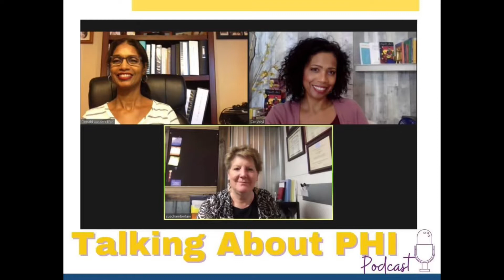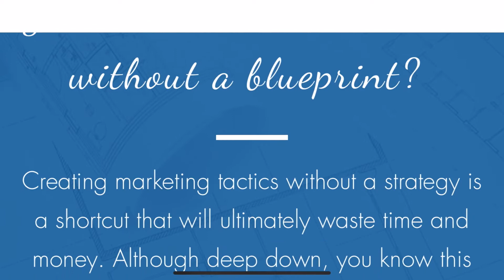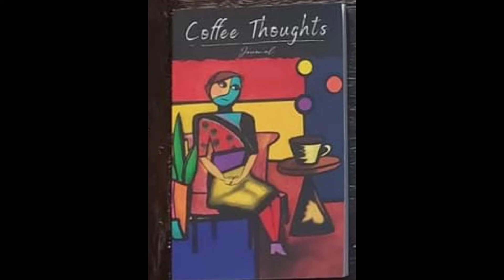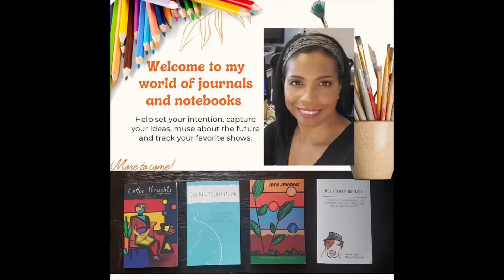Goriaka - episode #127 / Catherine Valyi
Welcome from my home.
When Covid-19 became known, all my assignments were canceled. During the first lockdown I decided to use my knowledge and skills to start this Talkshow. I already do it in Papiamentu, Spanish and Dutch, and as of today also in English for my English speaking viewers.

My guest is Catherine Valyi. She is a marketing coach, entrpreneur, author of journals and notebooks and Podcast host. She talks about how and when she started her own company, her Podcast and about Woman with dynamic purpose.

Catherine Valyi - Healthcare Marketing Strategy Accelerator